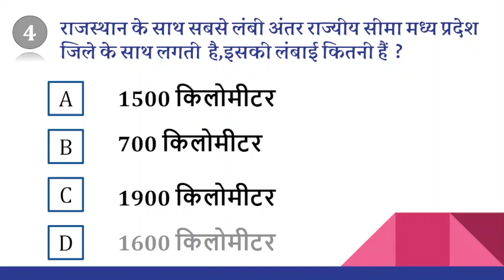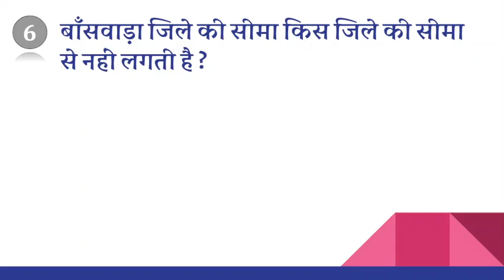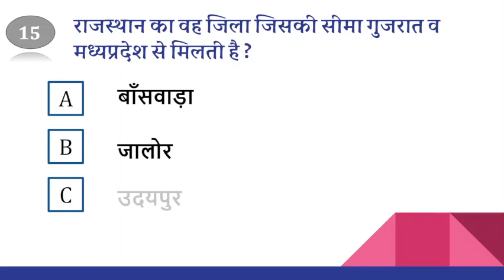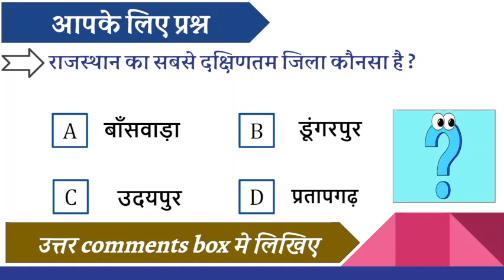#1 RAJASTHAN GEOGRAPHY QUESTION ANSWER TEST MCQ ||TEACHER SECOND GRADE FIRST GRADE कंप्यूटर अनुदेशक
इस वीडियो मे राजस्थान के 15 बहुविकल्पीय भूगोल के प्रश्न सम्मिलित किए गए है । यह राजस्थान मे आयोजित होने वाली विभिन्न प्रतियोगी परीक्षाओं मे पूछे जाते रहे है। शिक्षक ग्रेड द्वितीय,पटवारी,कॉन्स्टेबल,ग्राम विकास अधिकारी,कंप्यूटर अनुदेशक पदों मे राजस्थान सामान्य ज्ञान के प्रश्न पूछे जाते है । यह वीडियो उन सभी प्रतिभागियों के लिए अत्यंत महत्वपूर्ण हैं ।
In this video 15 multiple choice Geography questions of Rajasthan have been included. It has been asked in various competitive examinations conducted in Rajasthan. Rajasthan General Knowledge questions are asked in the posts of Teacher Grade II, Patwari, Constable, Village Development Officer, Computer Instructor. This video is very important for all those participants.

rajasthan geography questions for patwari exam,rajasthan geography questions in hindi,rajasthan geography question answer,rajasthan gk in hindi,rajasthan geography marathon class,EDUFACTZ,rajasthan geography important questions,rajasthan ka bhugol ke question,ONLINE TEST RAJASTHAN,second grade teacher syllabus,rajasthan geography second,second grade rajasthan geography,कंप्यूटर अनुदेशक राजस्थान का भूगोल,राजस्थान कांस्टेबल पेपर,rajasthan vdo exam paper